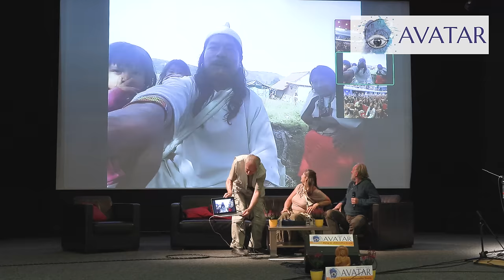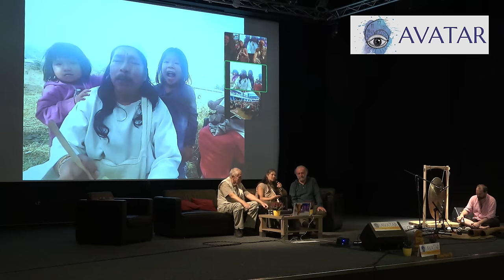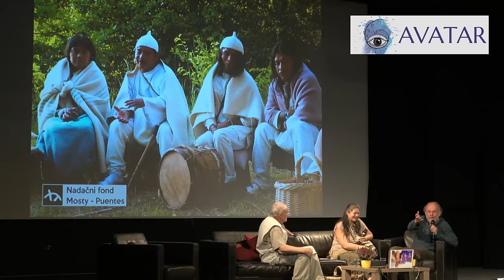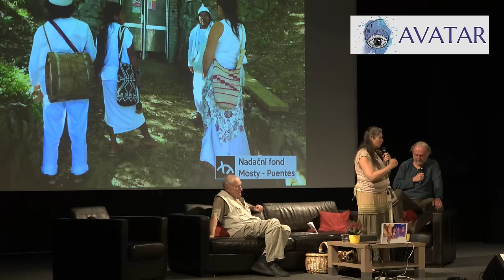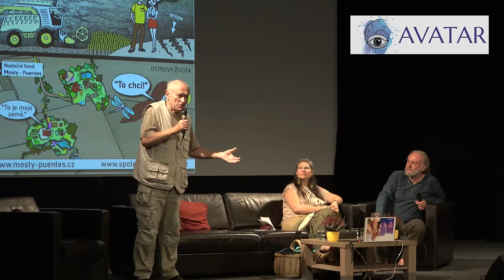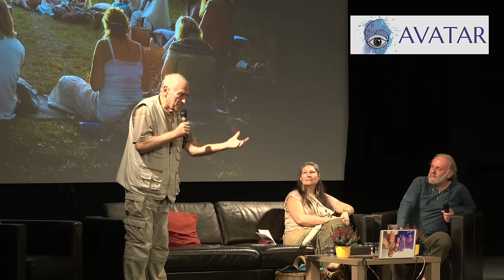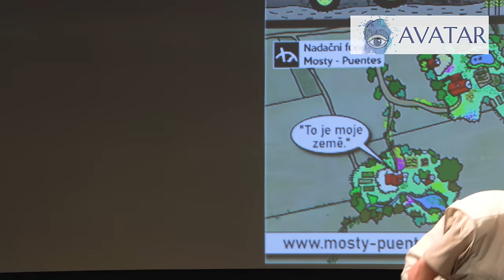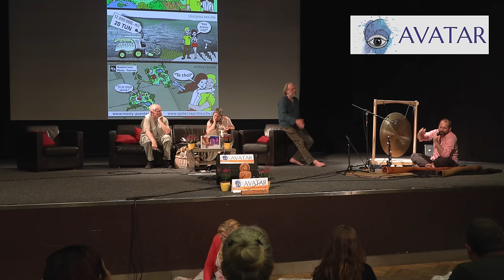AVATAR kongres - Moudrost indiánů: Jaroslav Dušek, Mnislav Zelený, Monika Michaelová, Ondřej Smeykal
Na AVATAR kongresu se sešli na jednom pódiu u tématu Poselství a moudrost indiánů Jaroslav Dušek, Ondřej Smeykal (didgeridoo a gong) ve sdílení s Mnislavem Zeleným a Monikou Michaelovou + vyslali pozdrav kmeni Kogi přes telemost. Sdílelo přes 500 návštěvníků AVATAR kongresu 24. září 2022. Pusťte si on-line tento zážitek propojení dvou světů.